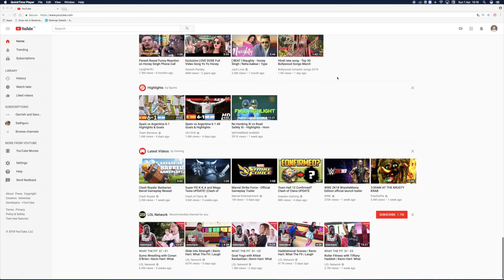White Sauce Pasta | Garnish and Savour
Mouthwatering pasta coated in a rich, creamy, white sauce with cheese, bell peppers, mushrooms, sweetcorn and oregano.